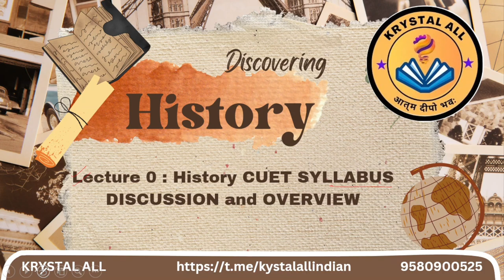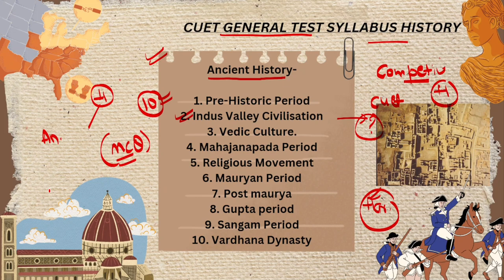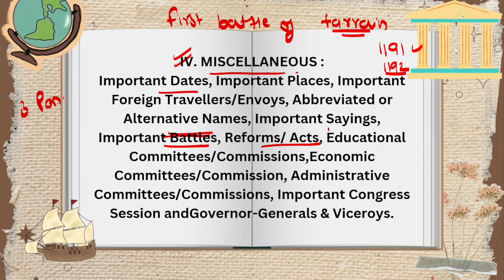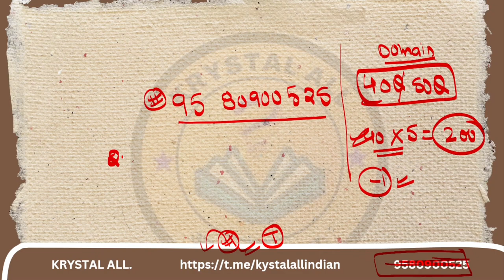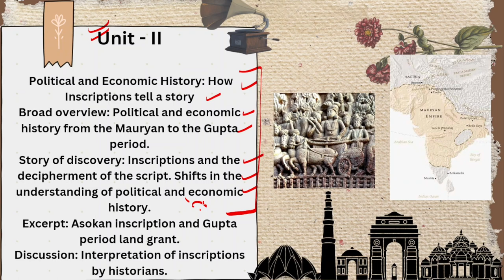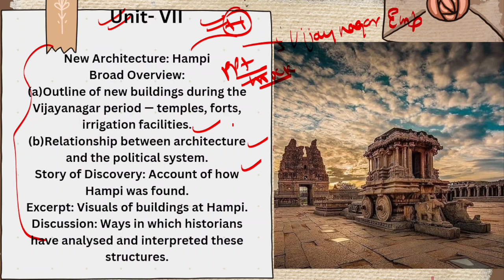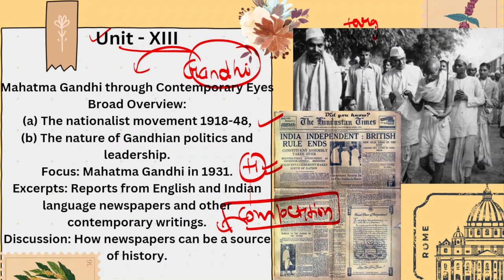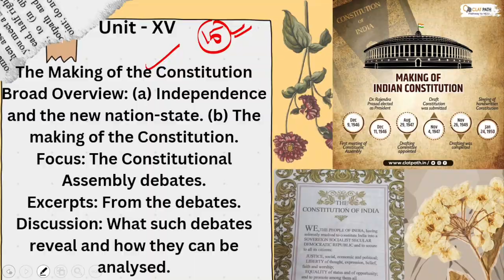History| Syllabus Discussions| CUET | NCERT | Class 12 | Domain Syllabus lecture 0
Cuet History Syllabus Discussions|Lecture -0.1|  NCERT | Class 12 |Domain Syllabus

By: Pushpendra Singh Sir
krystalall channel